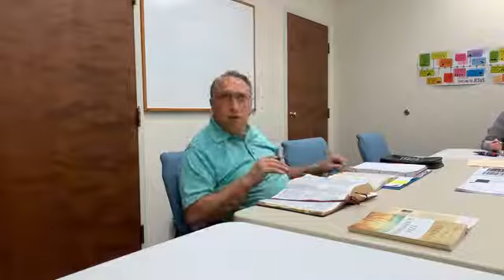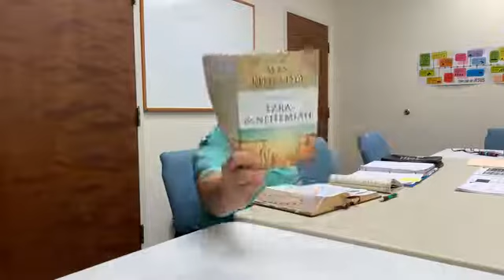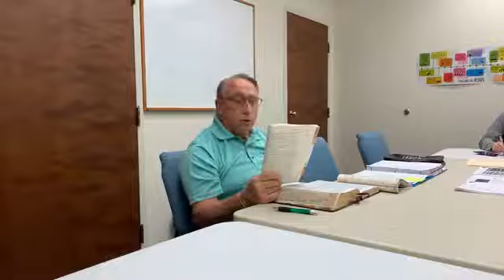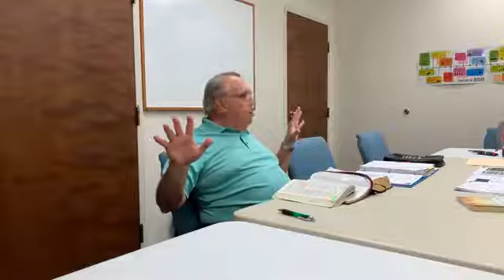Wednesday Evening Bible Study 5/4/2022